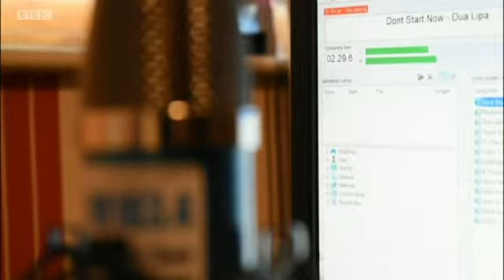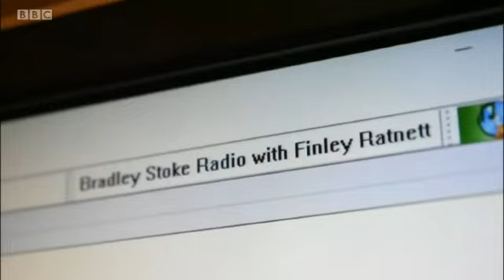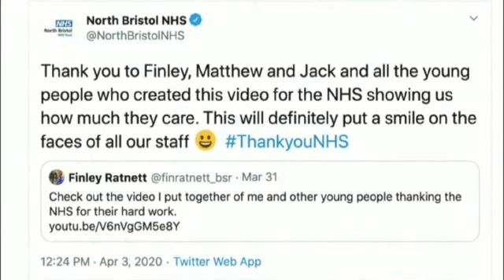My BBC Points West appearance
This was my appearance on BBC Points West about my radio show and the NHS video I put together.